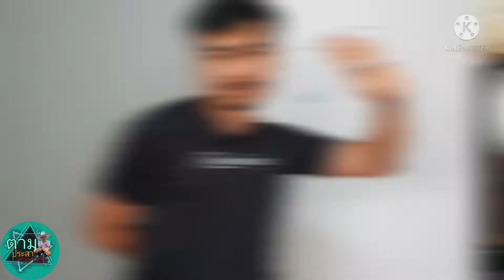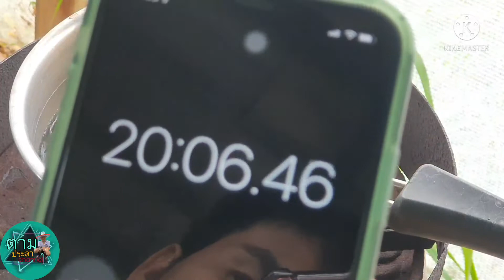ทำให้แปรงสีฟันบาน กลับมาเหมือนแปรงใหม่??แปรงบาน